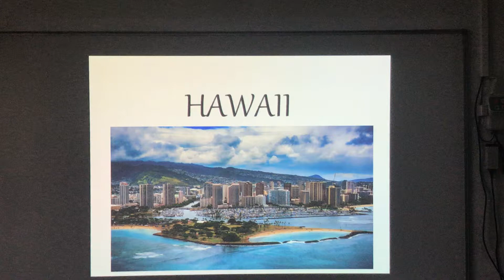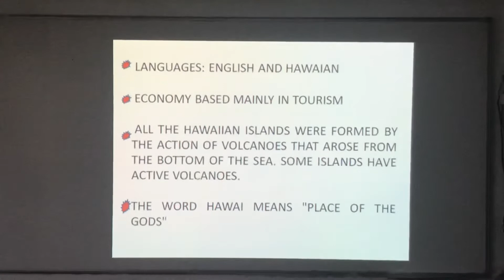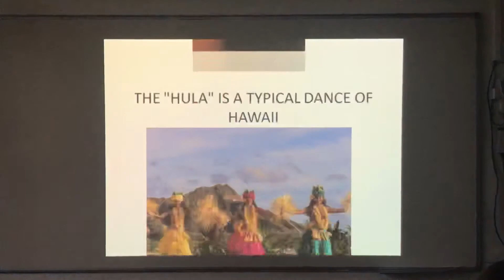HAWAII (Diego García 2º F) Teacher: Rosa